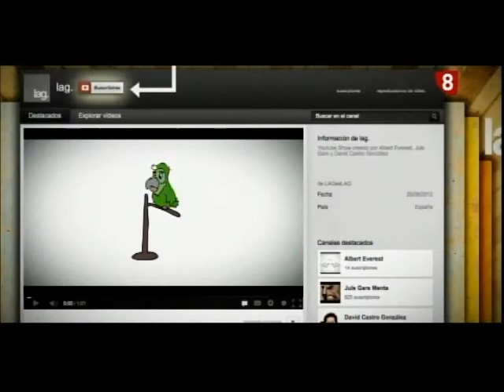Burgalés nominado a los Premios Goya 20 12 16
David Castro es un joven director y productor de cine burgalés que acaba de ser nominado junto a otro burgalés, Alejandro Ronda que es encargado de la fotografía, a los Premios Goya de este año. Hemos ido a visitarlo a la escuela de cine de Madrid donde imparte sus clases como profesor de montaje.